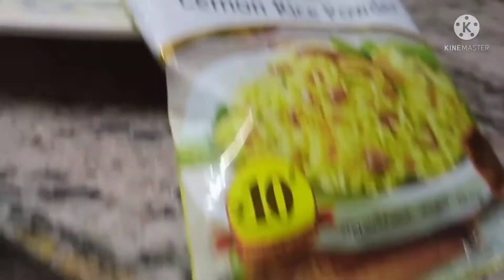Aachi lemon rice powder lemon rice in tamil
# lemonricepowderintamil # lemonricepowder